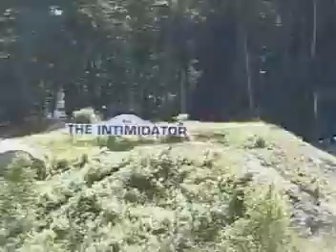New Hampshire Challenge 7-3-05